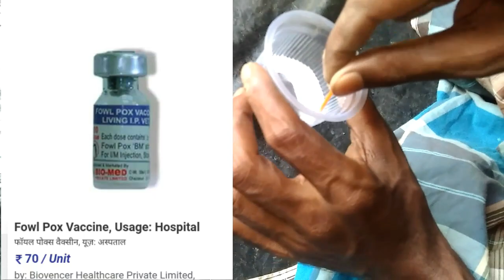দেশী মুরগি ফাউল pox চিকিৎসা aseel fowl pox treatment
aseel fowl pox treatment । দেশী মুরগি ফাউল pox চিকিৎসা

aseel fowl pox treatment
fowl pox
duck check